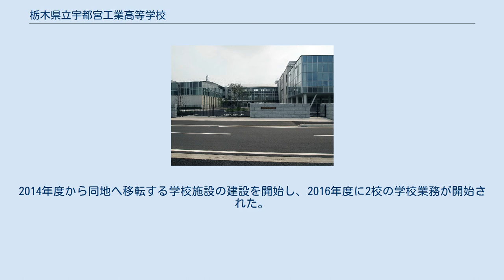栃木県立宇都宮工業高等学校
栃木県立宇都宮工業高等学校（とちぎけんりつうつのみやこうぎょうこうとうがっこう）は、栃木県宇都宮市に所在する県立工業高等学校。
宇工（うこう）の通称で呼ばれている。
 系単位で生徒を募集し、2年生からコースに分かれて専門性を深める。
さらに進学コース（大学進学・高専編入）と専門コース（就職）で授業のカリキュラムが変わる。
 そのデザインから三角記章と呼ばれる。
創立当初は当時の県内中等学校のシンボルに倣い、栃の葉に「宇工」を包み込んだデザインであった。
しかし独自にシンボルが欲しいという生徒内からの声の高まりを受け、初代木工科長を中心に新しい記章を考案することになった。
最終的には 土木・木工・建築 の三科を表現する三角形を「工」の図案にあしらい、その中心に宇都宮の「ウ」を三つ組み合わせたデザインとなる。
 このデザインは1924年から使用され、1929年頃にデザインを簡素化して現在の三角記章となった。
 第一校歌の作曲者は、宇都宮短期大学創設者の須賀友正。
須賀が作曲するに至った経緯は不明だが、初代校長であり、旧宇都宮商工会議所などの名建築を残した安 美賀と何らかの交流があったのかもしれない。
制定は1930年である。
「第一校歌」の原曲となるもので、3/4拍子の楽曲であった。
当初は3番まで歌詞が存在したが、1945年の第二次世界大戦終了後、2番の歌詞内容が反民主主義的であるというGHQ（連合国最高司令官総司令部）の指摘を受け、削除された。
従って当時の3番が現在の2番という形を採っている。
 宇工音楽部の創設者、世界的ミュージシャンの渡辺貞夫が在学中の1950年、夏の甲子園に初出場しベスト4に進出した野球部の凱旋パレード演奏を行った。
当時わずか3名（アルトサクソフォン・トランペット・打楽器）の部員により「錨をあげて」などの行進曲と共に校歌も演奏されたが、3拍子のため歩きにくく、野球部から「すまないが、もう少し離れて演奏してくれ」と物言いがついた。
そのため渡辺らは隊列が近づくと走って100メートル先で演奏し、また近づいてくると走って移動ということを繰り返したと伝えられる。
 新校舎への移転直前まで、京町の旧校舎に、渡辺貞夫が授業をサボって弾いていたとされる「伝説のオルガン」が存在した。
 この旧校歌は、1965年頃、当時の音楽科教諭によって4/4拍子に改編されると共に、若干のメロディの改訂（解決していなかったメロディ終結部の和声を解決させる等）がなされ、現在の「第一校歌」となったが、改訂に対しては卒業生から不満の声が多く上がったという。
1986年、宇工野球部が1959年の選手権大会準優勝以来、27年ぶりに夏の甲子園に出場。
緒戦を突破した校歌斉唱の後、NHKアナウンサーが隣席のOBに「校歌は27年前と変わりませんか？」と問うた。
その返答は「メロディが変わっているようですね」というものであった。
 改訂後、3/4拍子の旧校歌は公式の場で聴かれることは無かったが、1981年2月に宇都宮市文化会館大ホールで行われた予餞会（卒業生の壮行会）において、宇工OBでもある当時の教頭が、幻の2番を含め無伴奏でこれを独唱。
全校生徒に披露した。
 奇しくも同年9月1日、作曲者の須賀が世を去っている。
 当高校は創立当初から宇都宮市街地の京町（創立当初は田畑が広がっていた）に校舎を構えてきた。
しかし近年になり、校舎や設備の老朽化による自然災害への懸念のほか、加工機械や学習設備の古典化により学習できる内容が現代の技術水準から乖離（かいり）するなど、さまざまな問題が指摘されるようになった。
そこで、校舎や学科再編を含む学校全体を刷新する計画が考えられた。
 当初は同じ場所である京町敷地内に建て替える方法が模索されたが、土地が狭いなどの制約が厳しいことから断念され、平成18年に宇都宮市南部の8ヘクタールに及ぶJR雀宮駅東口地区が整備予定地として選定された。
これらを基に、新校舎や新設備、教育課程や学科編成などを定めた「科学技術高校整備基本計画」が策定され、計画策定から5年の歳月をかけて現在の雀宮地区へ移転した。
夏休み中の校舎引っ越し作業を経て、休み明けの2011年9月1日から移転先での授業が開始された。
 跡地については...